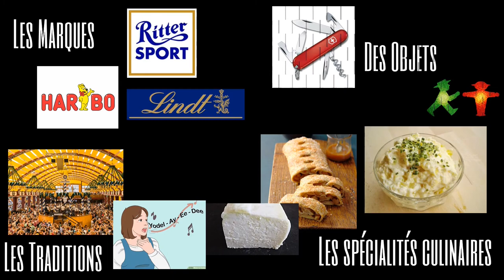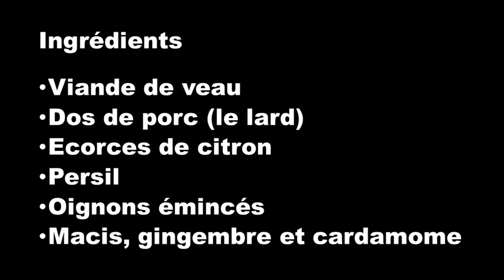La saucisse : Weißwurst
Cette vidéo vous informe sur la plus connue des saucisses bavaroises : la Weißwurst.
Mon logiciel de montage (Meine Montage-Software) : Shotcut